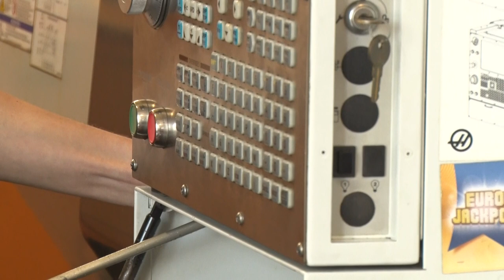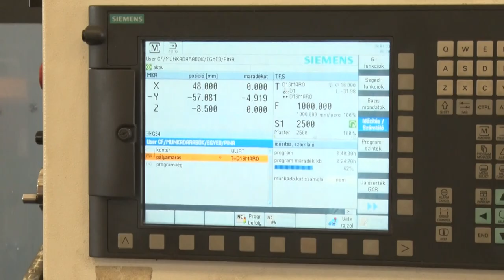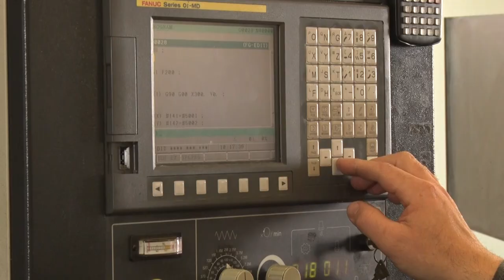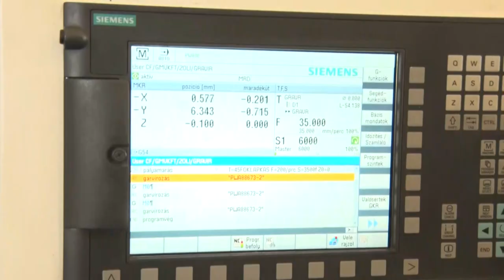Bemutatjuk a GMV Kft.-t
A TMSZC-hoz tartozó Ady Endre Technikum és Kollégium egyik duális képzőhelyét, a GMV Kft.-t mutatjuk be, ahol jelenleg egy gépi és cnc forgácsoló tanuló tölti a hétköznapjait, és sajátítja el a szakma fortélyait.